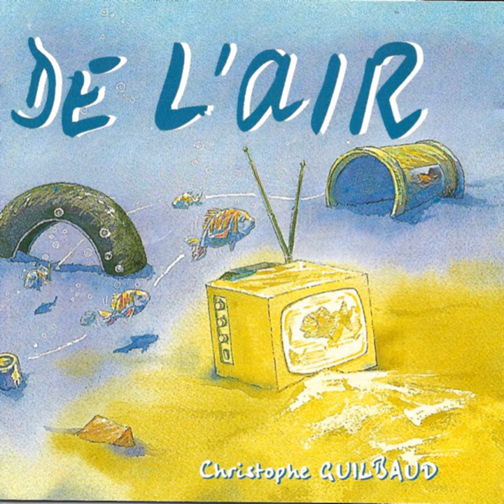Eco-logis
Eco-logis · Christophe Guilbaud

De l'air

Composer: Bernard Noly